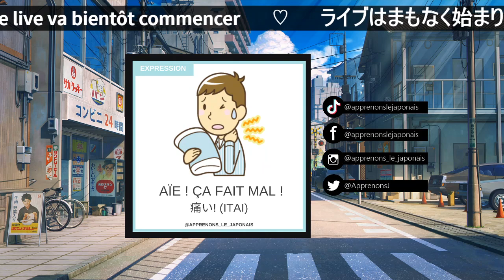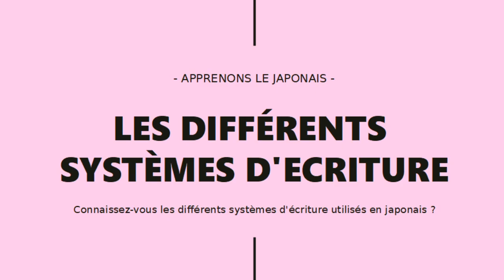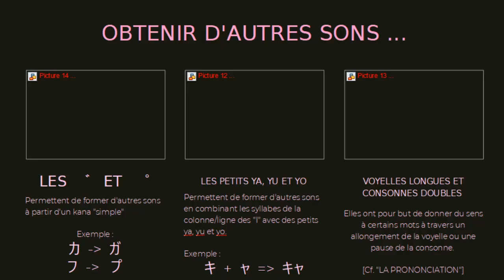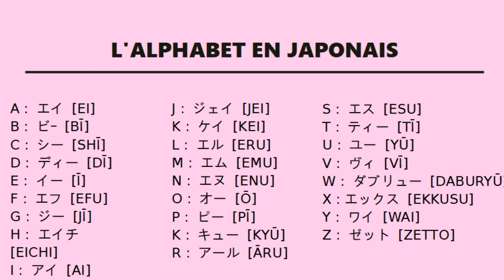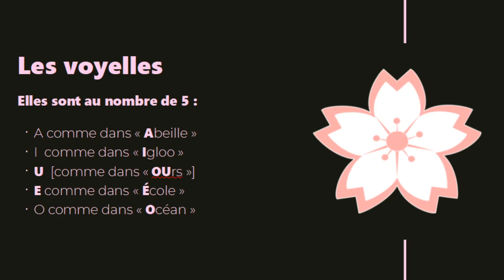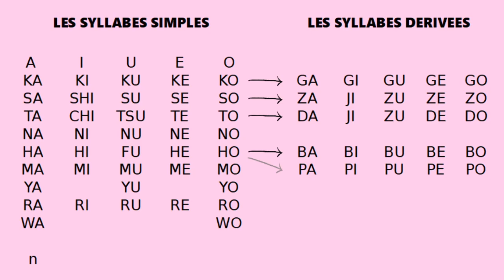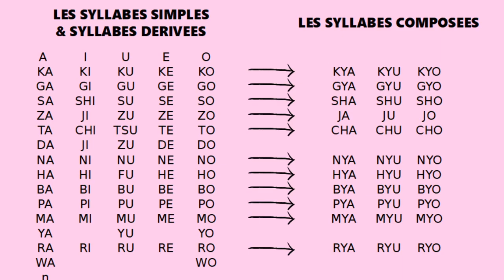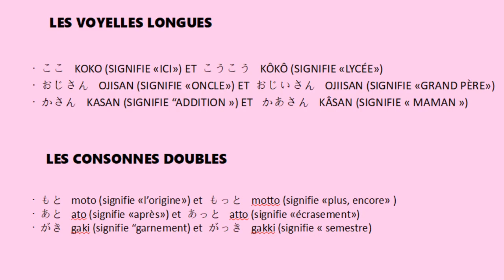[REDIFF] 🎌 Introduction au japonais 🎌 Les différents systèmes d'écriture et la prononciation !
Voici une petite rediffusion de mon live Twitch concernant les différents systèmes d'écriture et la prononciation. ٩(๑´3｀๑)۶

Si vous souhaitez soutenir "Apprenons le japonais" gratuitement en regardant quelques pub ou grâce à un don, c'est par ici !

Enfin, si vous avez une question, n'hésitez pas à la poser en commentaire ! ღゝ◡╹)ノ♡